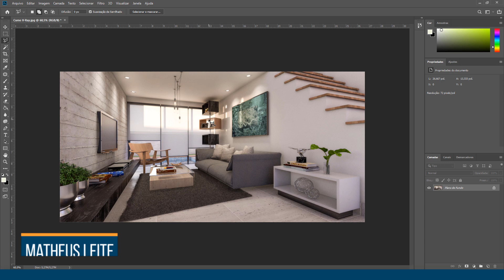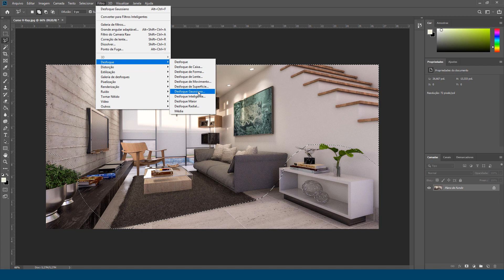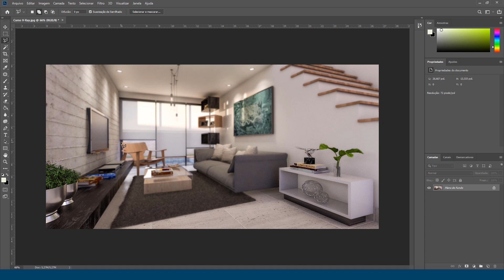Photoshop | Efeito de Desfoque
O que acha de desfocar uma parte da imagem em seu pós-render destacando uma outra parte mais interessante para o observador? Essa é a ideia deste tutorial bacana que fizemos.